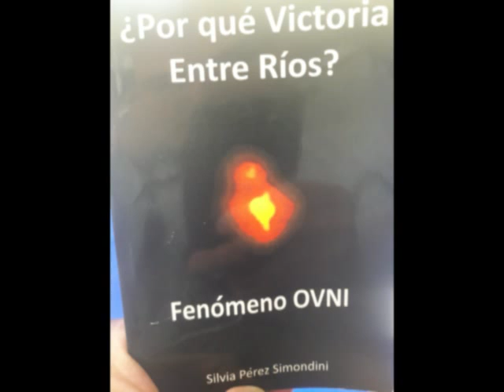Caso Piñero y mensajes subliminales Under the skin 2013 Irsiger-Pasonscky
Ovnis
Granja humana